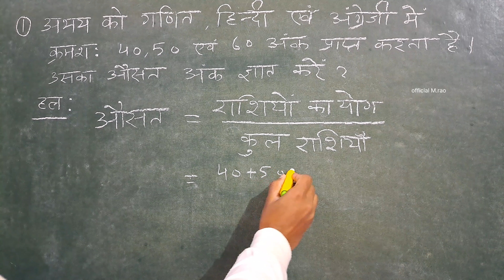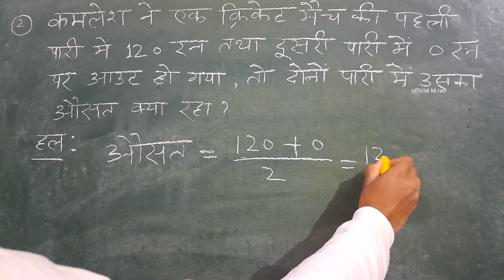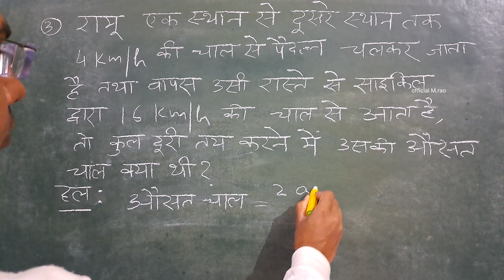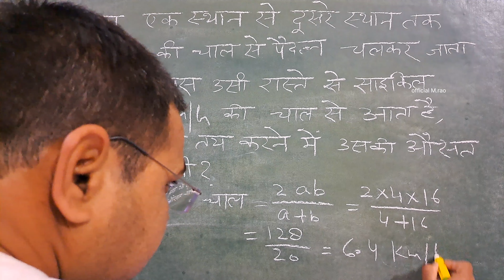Average Tricks video 1 @official M.rao